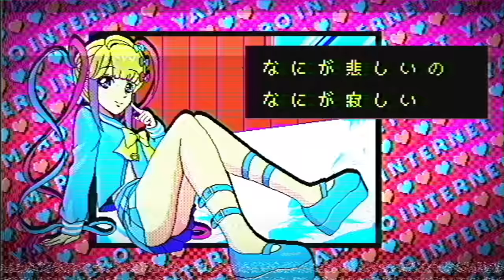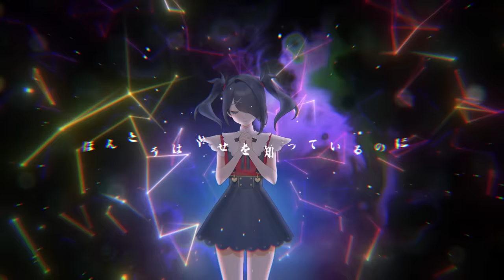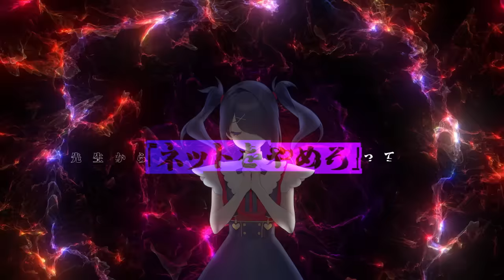Aiobahn feat. KOTOKO - INTERNET YAMERO (Official Music Video) [Theme for NEEDY GIRL OVERDOSE]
歌唱：KOTOKO
作曲：Aiobahn
作詞：にゃるら
キャラクターイラスト：こかむも、 お久しぶり
ピクセルアート：ねんない
背景：ccnaov
MV：TOHRU MiTSUHASHi、前田地生
Vocal Direction：まろん (IOSYS)
Special Thanks：Megumi Torii (Xemono)
Produce：さいとーだいち（WSS playground）